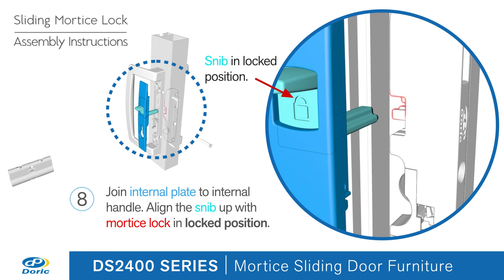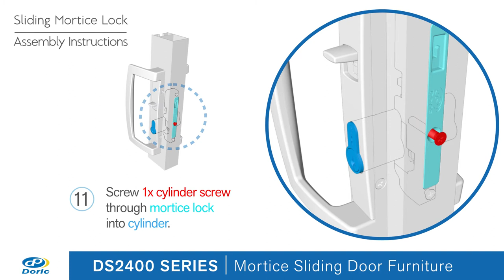Doric DS2400 Sliding Mortice Lock Assembly Instruction Update 290921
The DS2400 lock body is a single form mortice lock body designed to provide a high level of performance, while fitting into a wide range of extrusions.

DS2400 Sliding Mortice Lock Assembly
Installation Steps:
0:00 Introduction
0:08 STEPS 1 & 2 - Install Mortice Lock
0:20 STEPS 3,4 & 5 - Fix external handle
0:35 STEPS 6,7,8 & 9 - Fix internal Snib & handle
0:58 STEPS 10 & 11 - Install cylinder
1:10 STEP 12 - Choose your packer
1:30 STEPS 13,14,15 & 16 - Test lock assembly, snib & cylinder